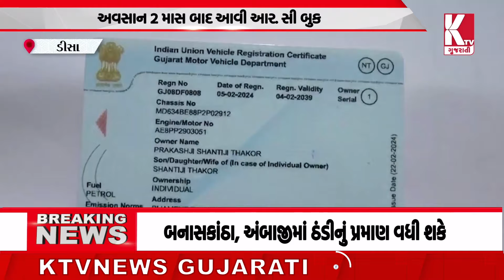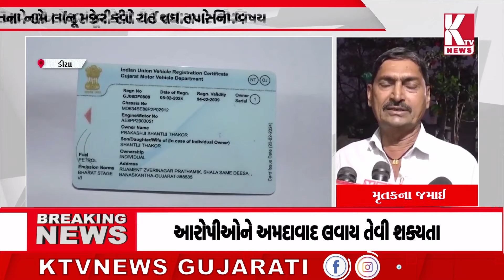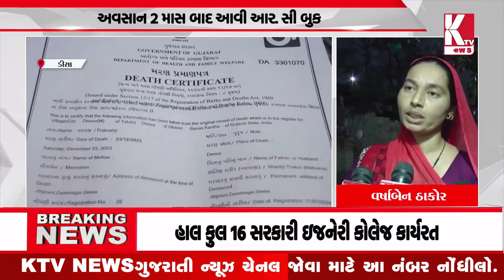ડીસામાં મૃત્યુ બાદ મોટર સાયકલની ખરીદીનો મામલો;